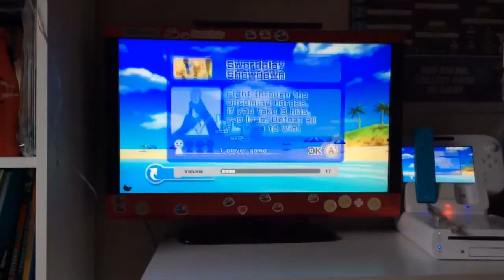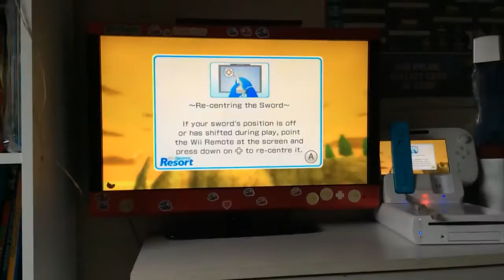Wii Sports Resort Swordplay showdown!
Round 2 Lighthouse at Dusk